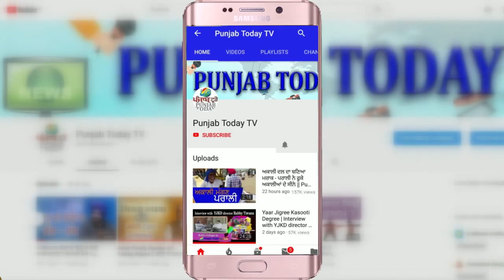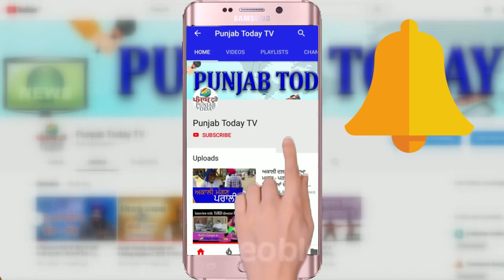डिबेट में गोदी मीडिया और बीजेपी नेताओं की उड़ी धज्जियां! Godi Media and Bjp Roast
डिबेट में गोदी मीडिया और बीजेपी नेताओं की उड़ी धज्जियां! Godi Media and Bjp Roast  | Punjab Today TV